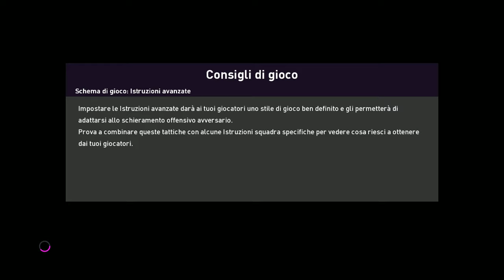PES 2020 Demo ● Gameplay PC 60FPS ● Barcellona Vs Juventus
Partita che, seppur breve, regala qualche emozione in più rispetto a quella che avete già visto, e vincere contro la Juve dà sempre un po' di soddisfazione in più.